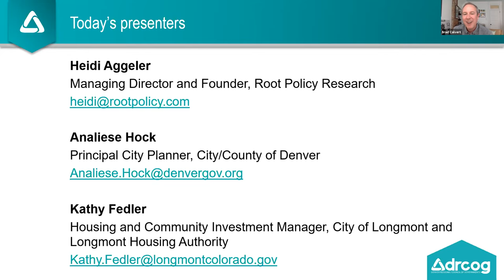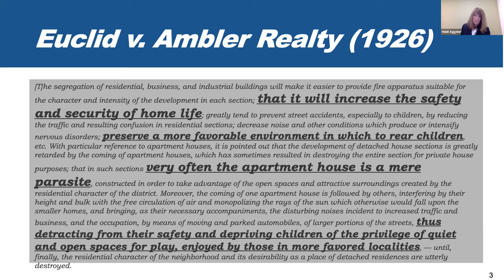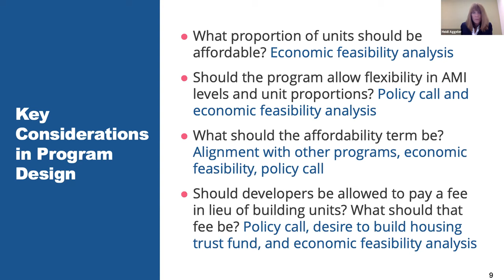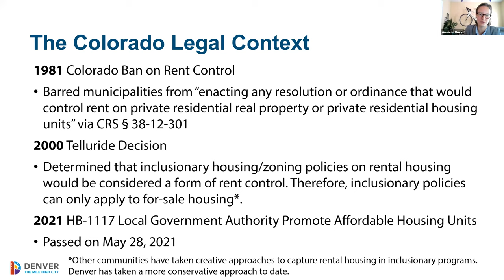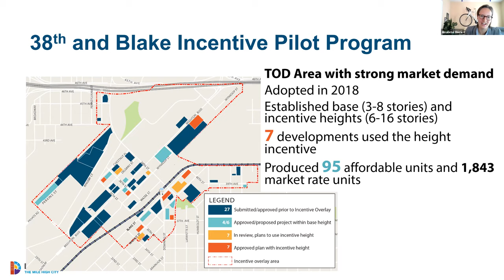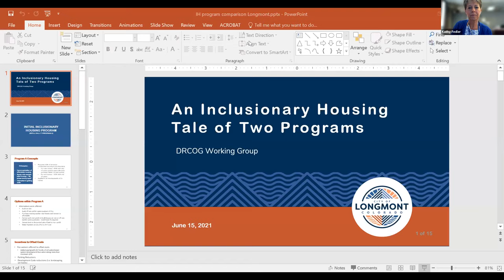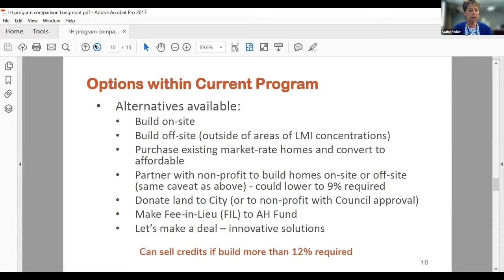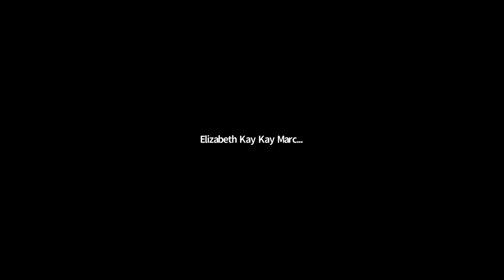Inclusionary Housing Ordinance Cohort: Session #1, Jun. 15, 2021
The complete audio and video recording of the Inclusionary Housing Ordinance Cohort: Session #1 held virtually on Jun. 15, 2021.